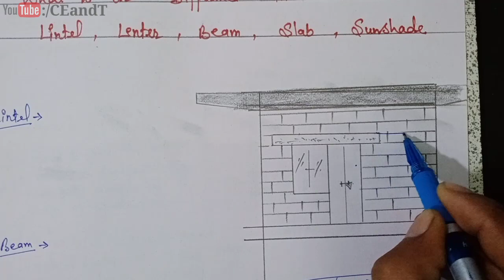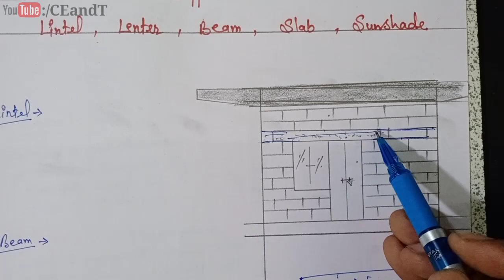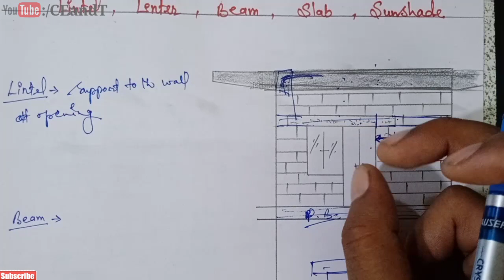What is Lenter, Lintel, Slab, Beam, Chajja, Sunshade in House or Building